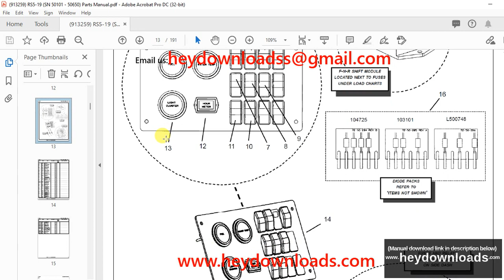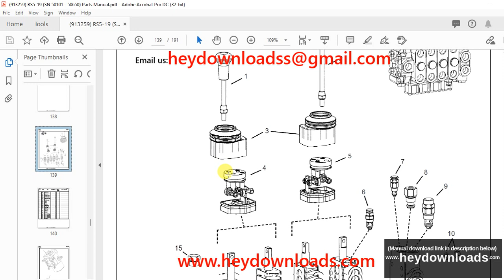Gehl RS5-19 Parts Manual(913259) - PDF DOWNLOAD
INTRODUCTION. 6
Introduction. 6
Filters. 7
Analysis kits. 9
CAB. 10
Cab. 10